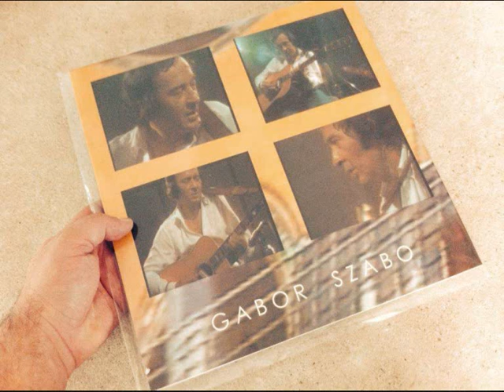Gabor Szabo - Magical Connection